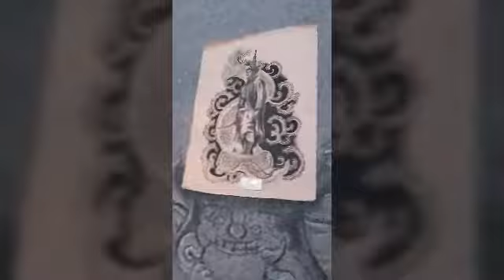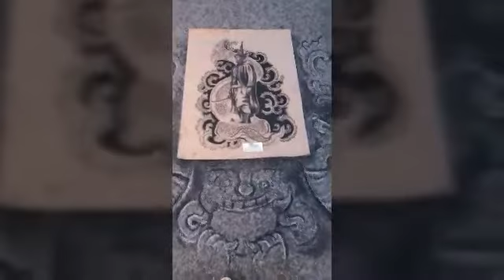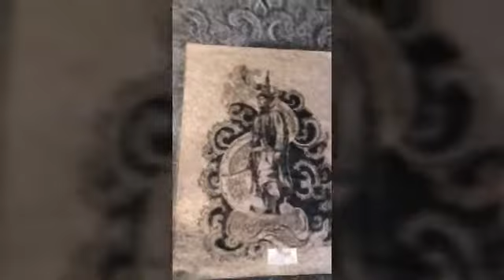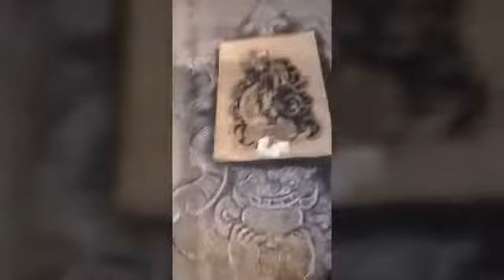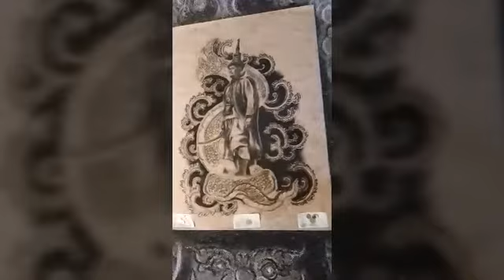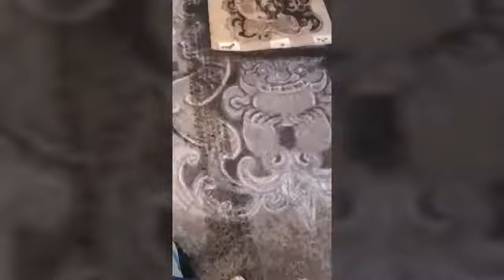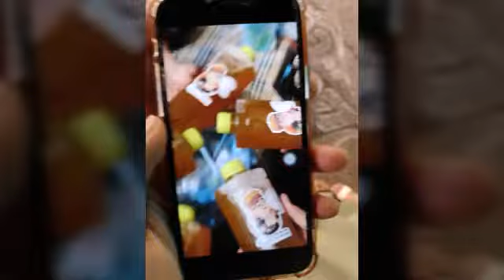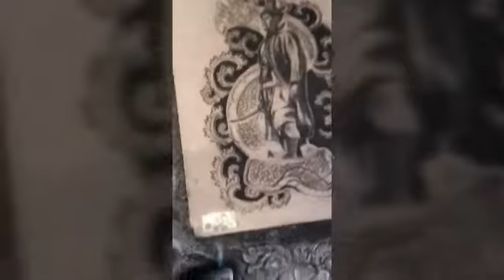งานเกษตรที่อำเภอลพบุรีวันที่ 4 ปี 65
งานเกษรลพบุรีวันที่ 4 รับสอน รับงานศิลปะ รับปั้น 3D รับปริ้นงาน 3D ด้วยนะครับ รับปั้นมือปั้นพระต้นแบบและไม่ต้นแบบครับ โน๊ตไม่เก่งนะครับ 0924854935 คุณโน๊ต Teaching, receiving art 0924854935 Khun Note (เรียนออนไลน์ ติดต่อทางเฟส ถ้าเป็นทางไลน์เพิ่มเพื่อนทาง ID พิมพ์ 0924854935. ใส่ตัวเลขแล้วใส่จุดด้วยนะครับ เรียนออนไลน์ติดต่อมาได้ครับ ชั่วโมงละ 100 บ ติดต่อมานะครับ ดูงานอื่นได้ใน tiktok google youtube ครูโน๊ตลพบุรี)